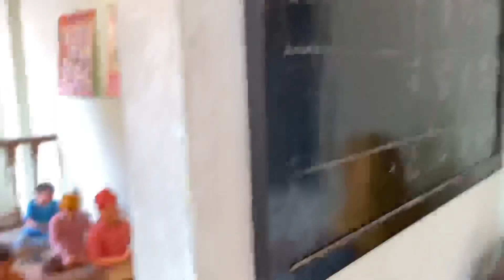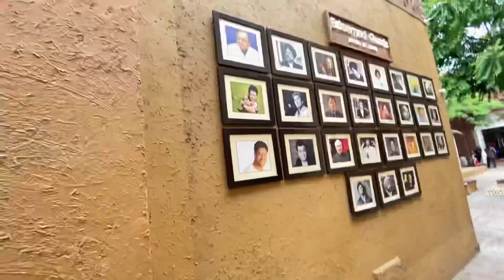Wow😱New Amritsar Airport *RESTAURANT*😍 Going To Open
Aeroplane Restaurant In Amritsar

Aeroplane✈️Restaurant In Amritsar😍| 1 Crore😱| MY FIRST INTERNATIONAL TRIP🔜|

1 Crore Price😍🫵

Aeroplane 2022
Aeroplane restaurant 2022
Aeroplane restaurant amritsar
Aerplane restaurant
Aeroplane restaurant amritsar 2022
Aeroplane 2022 amritsae
New aeroplane restaurant in amritsar
Restaurant in amritsarr aeroplane
Aeroplane restaurant amritsar
Aerplane 2022 new
Aeroplane flight 2022
Aerplane new amritsar
Aeroplane first restaurant amritsar
Aeroplane price
Aeroplane new restaurant
Aeroplane amritsar price
1 crore aeroplane
Aeroplane 2022
Aeroplane sorav joshi
Aeroplane restaurant
Sorav joshi amritsar
Sorav joshi new vlog
Sorav joshi amritsar aeroplane
Sorav joshi new video
Aeroplane price 2 crore
Aeroplane Amritsar
Sorav joshi new vlogs
Piyush joshi new video
Aeroplane amritsar
2022 aeroplane
New Aeroplane Repiar
Aeroplane sale
Aeroplanes in amritsar
Aeroplane airpot
Aeroplane restaurant family